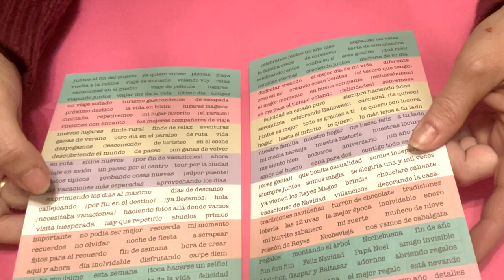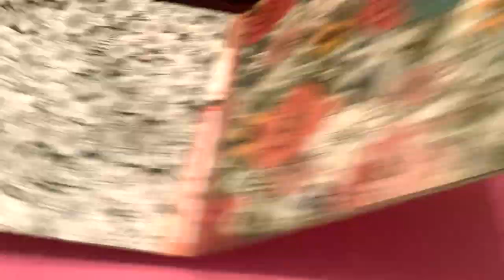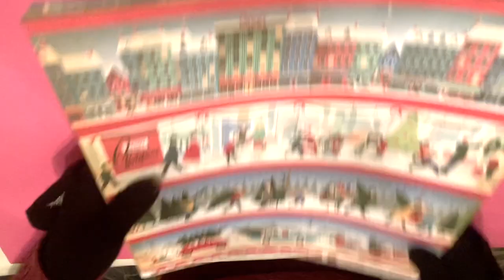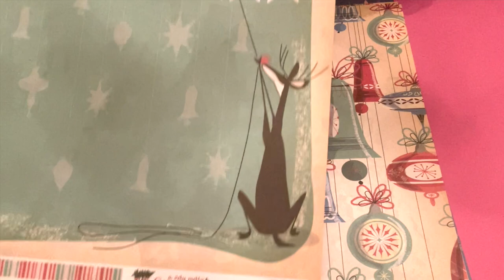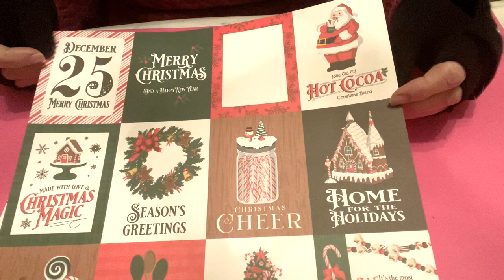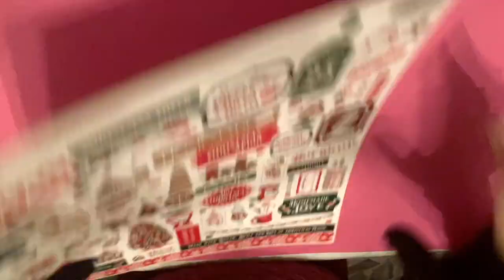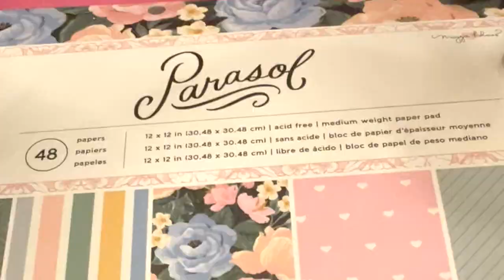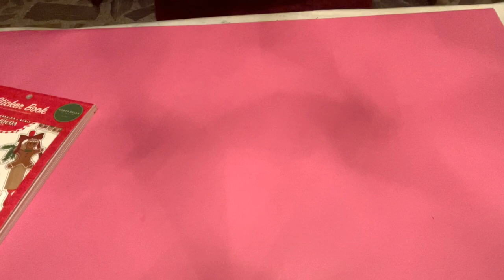A quien le interese, Adelante: En Noviembre. Es un Super Haul!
En Noviembre… Super Haul!
Hola muchachas! Mucho frío? Aquí hoy a 17C. Pero viento para volar! Ayer no vino ni el barco. Porque habían olas de 4 m.
Mirad hoy os dejo caer un video hecho en noviembre. Pero cómo ya sabéis aquí no puedo recibir nada. Sin que me acribillen a impuestos inventados, que no se quien se lo queda. Por eso lo abrí a primeros de diciembre bien entrado.
Y aquí os enseño el contenido de lo que compré.
Deseo que os entretenga un ratito y que os guste.
Ya mismo tendremos sorteo en el canal. Pero por supuesto será entre las personas que ven los videos y los comentan.
No me vale que estén suscritas y ni vean, ni comenten.
Así que si hay suscriptoras que se tiran toda una vida suscrita al canal para cuando salga un sorteo, comentar…lo siento, pero no entraran en ese sorteo.
Si os queréis marchar, sois libres de hacerlo.
Para todas las demás, un beso  y hasta la próxima 😘😘😘